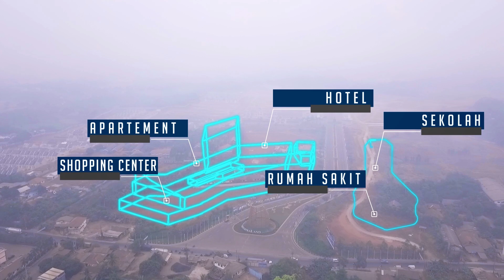Investasi Terbaik di Cibubur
Kata papa Investasi itu sangat penting buat kehidupan kita, dan investasi terbaik itu adalah rumah. Nah di area Cibubur ada perumahan yag sangat menjanjikan loh.

Mau tahu seperti apa? Yuk nonton videonya...

Terima kasih.

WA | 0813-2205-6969